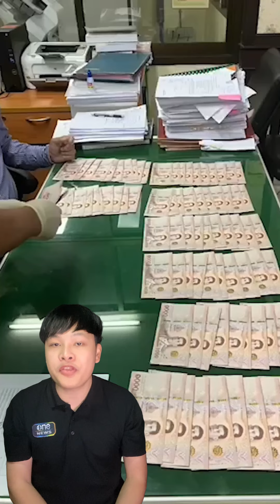อยู่ไม่ทันเกษียณ! ป้าโดนจับเป็นลมคาโต๊ะ | เล่าปุ๊บรู้ปั๊บ | สำนักข่าววันนิวส์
เจ้าพนักงานที่ดิน จ.ระยอง สาขาบ้านค่าย เป็นลมหลังโดนบุกจับฐานเรียกรับเงินเพื่อแลกกับการจัดสรรที่ดิน